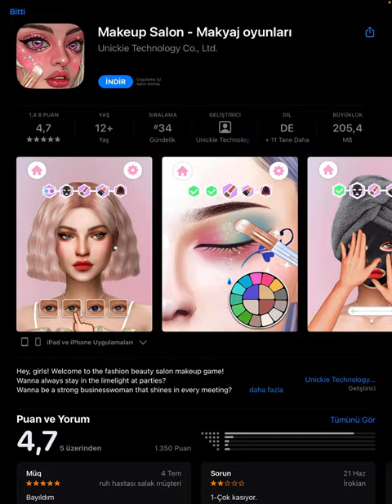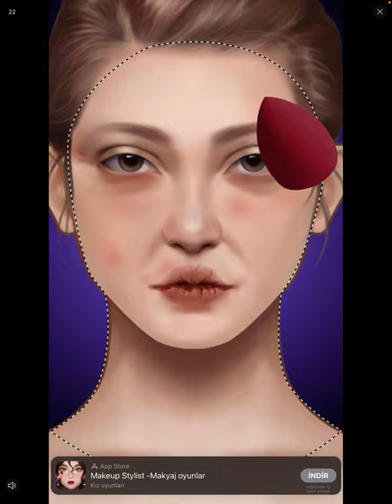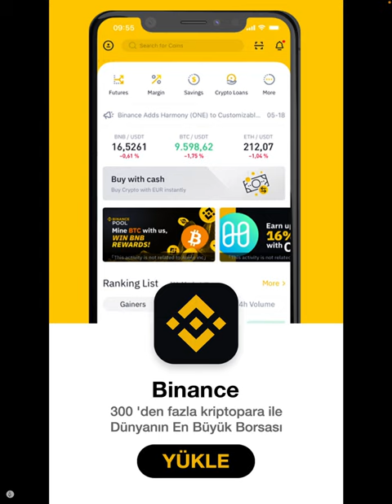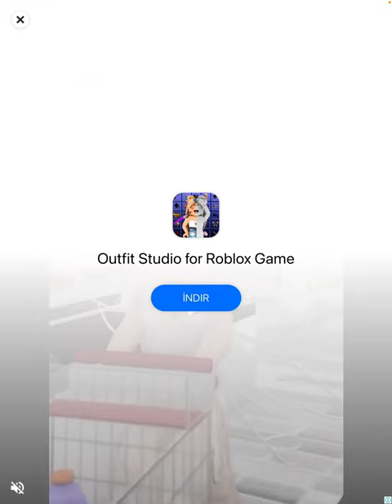Wednesday ve Enid Karakter Tasarladım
Ece Gürler